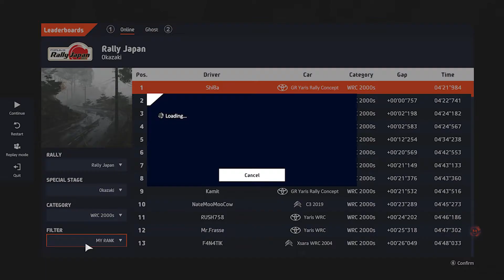NIGHTRIDE#01 | WRC10 | JAPAN | OKAZAKI | GR YARIS RALLY CONCEPT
Nightride - a series of races under the moonlight.
Pushing my driving to the limit on a cold freezing night race. What a bliss.

CHAPTERS
0:00   Intro
0:12   Gameplay
5:22 Replay
10:19 Outro

MY TANK
WHEEL_Thrustmaster T300 FERRARI
CASE__HAF X | Cooler Master
CPU___Ryzen_5_2600_3.4GHz
GPU___ASUS GeForce RTX 3080 ROG Strix OC White V2
RAM___G.SKill_32GB F4-3200C16-16GVK
MB____MSI B450 Tomahawk
SSD___SSD ADATA SX8200 240GB
PSU___Seasonic PRIME PX-1000

Support:
- Maiar Herotag: @xsendre
- Bitcoin Wallet: bc1qanttesnzzlxz9hxctqk2pw0w2v36syx0dcn4ud
- Ethereum Wallet: 0x393D7505eEB6D126235D64c0896f7f9f2e67C1A0

Buy games at the best prices on gamivo.com